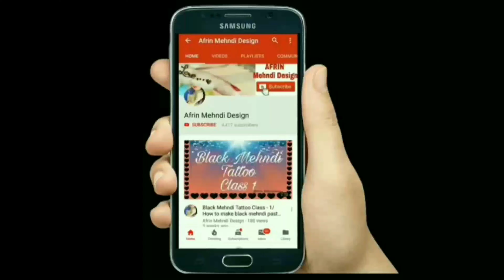1 2 1 Trick mehndi designs || most easy trick mehndi designs || beautiful mehndi designs with trick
Mehndi designs,
so amazing henna designs,
Latest mehndi designs for hand,
Stylish heart Mehndi design,
Beautiful henna designs,
Beautiful heart desgin,
Mehndi designs for beginners,
Henna design for beginners,
Very beautiful mehndi designs for hand,
Best stylish mehndi designs,
Best mehndi designs platform with trick